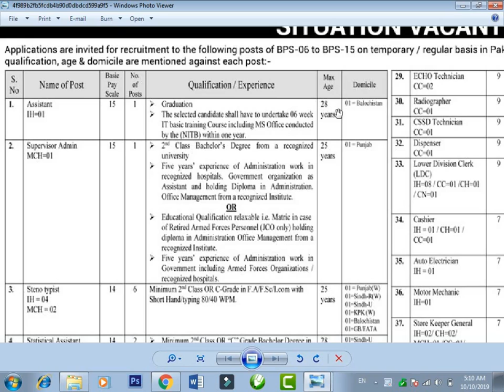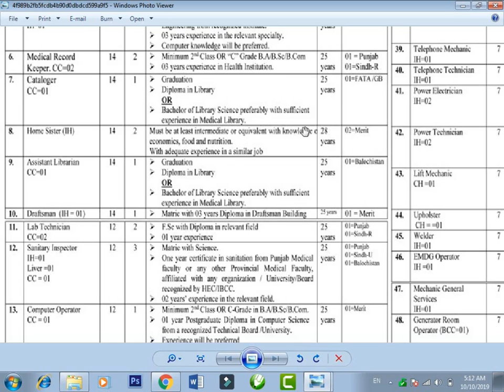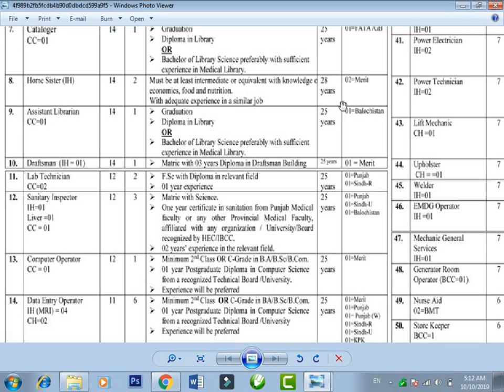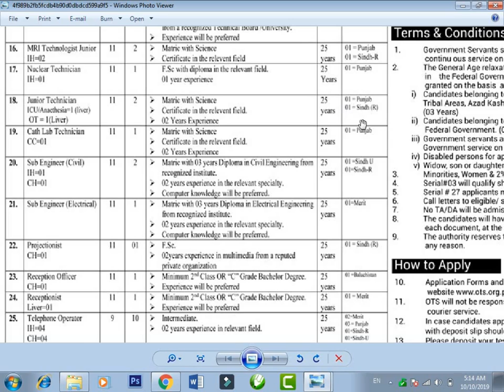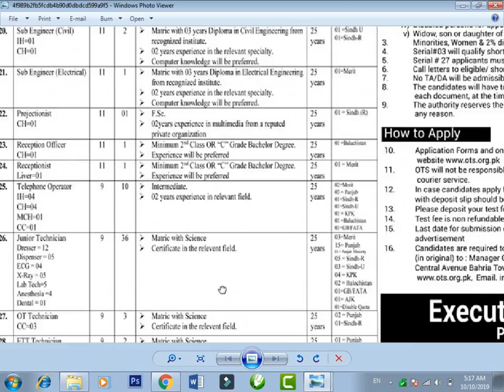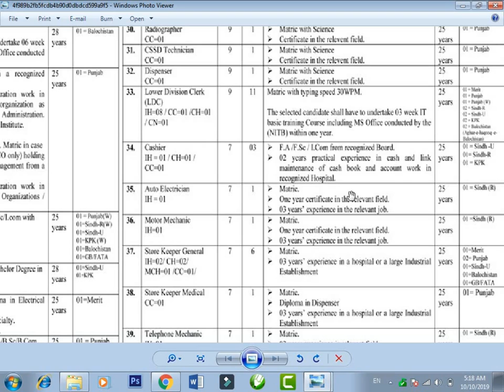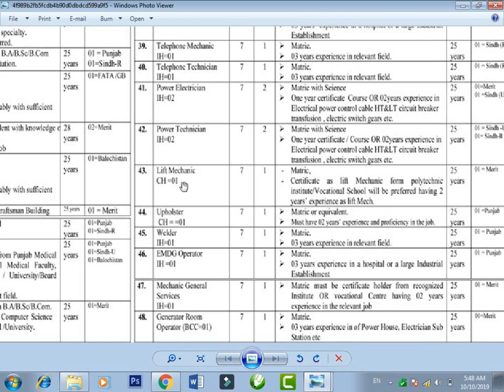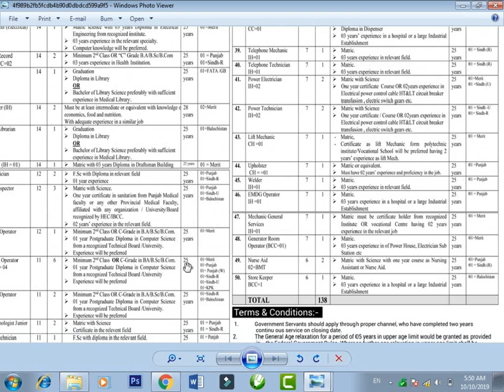PIMS Islamabad Jobs 2019 Pakistan Institute of Medical Sciences Islamabad